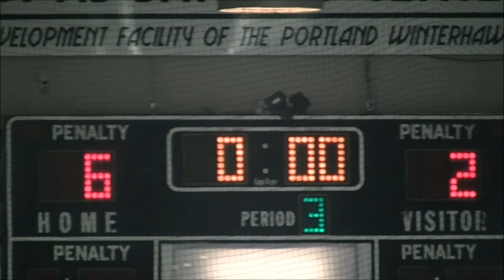10-18-2014 PJW U14A vs Eugene 3rd period 2nd game